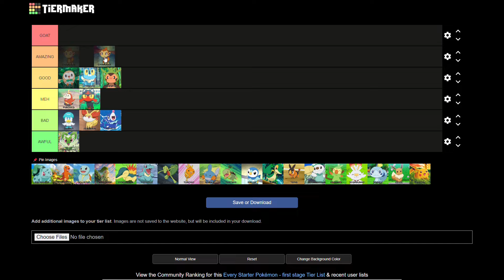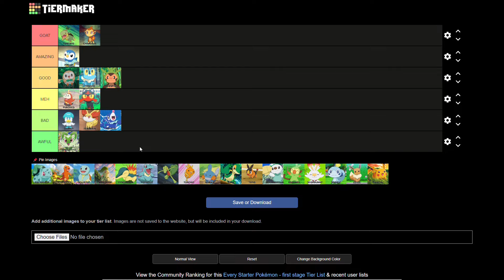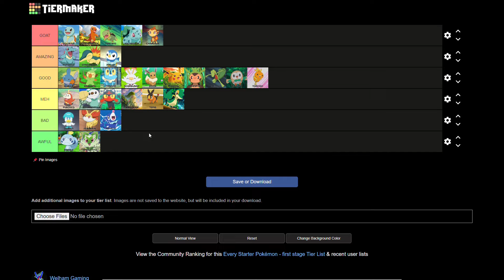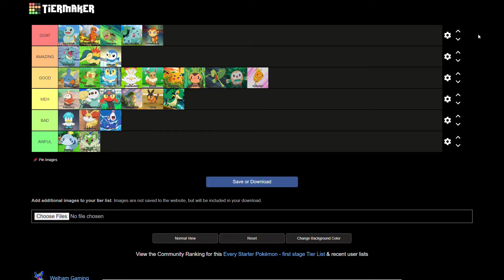Every Starter Pokemon Ranked - Tier List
Today we are looking at all of the starter pokemon from Gen 1-9 and the Let's Go games, ranking them from worst to best in a tier list format!

Drop a comment with your opinions and let me know where I am inevitably wrong!